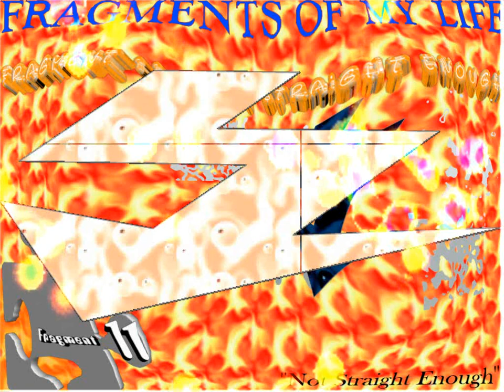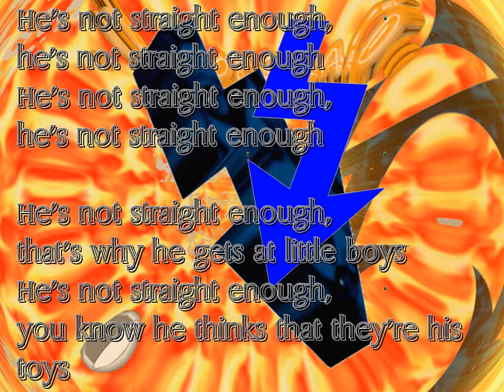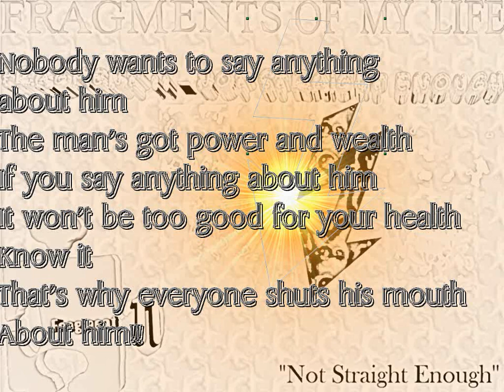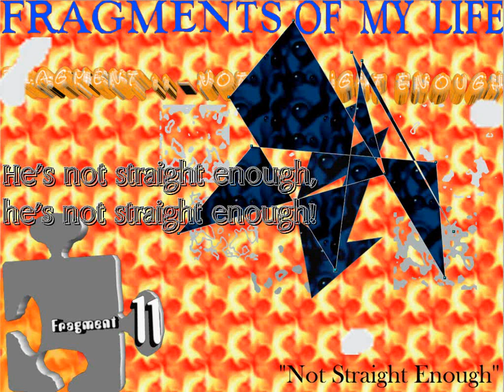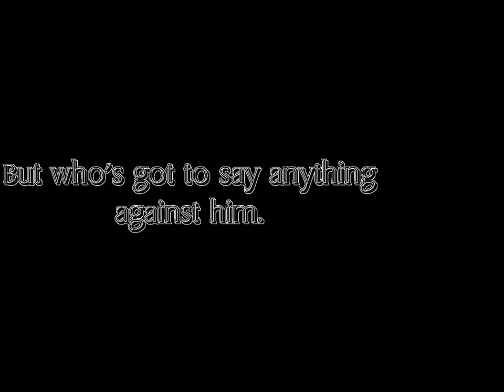11 - NOT STRAIGHT ENOUGH (Fragments of my Life)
A throwback to Scandal at School - thematically as well as musically.